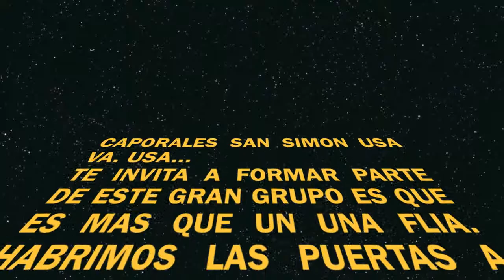san simon trailer